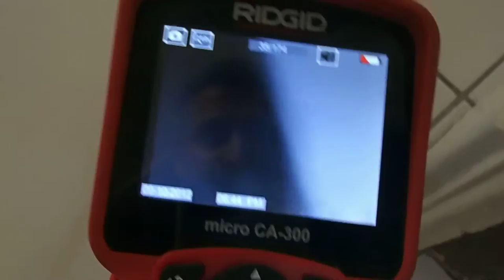RECHERCHE DE FUITE COPROPRIÉTÉ Strasbourg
EXPERT RECHERCHE DE FUITE COPROPRIÉTÉ Strasbourg EN ALSACE .Intervenant depuis plus de 10 ans , Tel 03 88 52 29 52 le réseau des agences Groupe 7id devient en 2013 le N°1 des prestataires en recherche de fuite en France, Entreprise 7id Alsace.